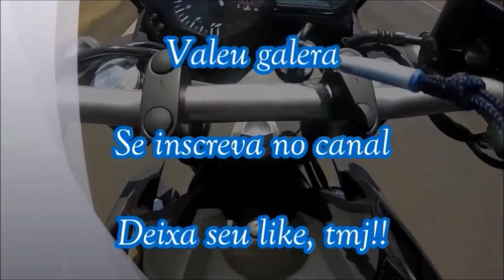OLHA ISSO !! CICLISTA QUASE PASSOU POR CIMA DA MOÇA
// Saudação \\

Moto: Yamaha XTZ Crosser 150 Z
Câmera: Gopro Hero 3+ Silver gravado em 720p60fps
Cidade: São José do Rio Preto - SP
Motovlog, Motofilmador.
JUNIN03

/// Rede Social \\\

Twiter: @Junin_MT03